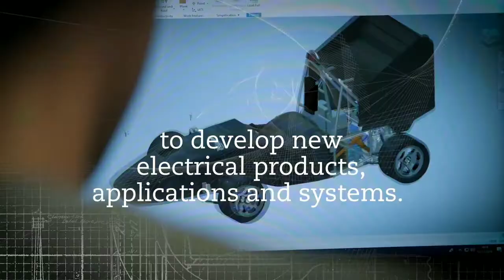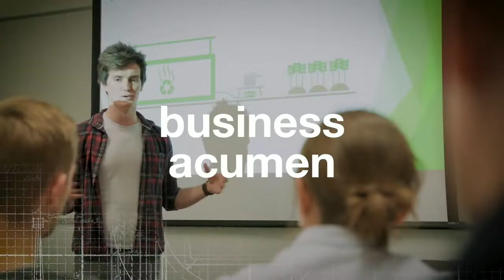APA ITU KEJURUTERAAN ELEKTRIKAL & KEJURUTERAAN ELEKTRONIK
PENGAMBILAN & PENDAFTARAN PELAJAR ACCELSKILL ACADEMY BAGI DIPLOMA KEJURUTERAAN MEKATRONIK
AccelSkill Academy pusat bertauliah menjanjikan peluang pekerjaan di dalam industri dengan mempersiapkan pengalaman 2 tahun kepada pelatih.
Rebut Peluang & Menjadi Graduan Kemahiran AccelSkill Academy!!
✅Terbuka khas kepada lepasan PT3/SPM yang tidak mempunyai keputusan yang memuaskan.
✅Terbuka kepada pelajar yang tidak mendapat tempat di Institusi Awam.
✅Pelajar yang tidak mempunyai kredit layak untuk memohon.
✅Diploma Kemahiran Malaysia ini diiktiraf penuh oleh Jabatan Pembangunan Kemahiran , Kementerian Sumber Manusia.
✅Program bimbingan Pegawai Penilai & Pengajar disusuli dengan latihan praktikal
✅Peluang pekerjaan akan disediakan selepas tamat pembelajaran
✅Setiap pelajar akan menerima elaun sara hidup RM600
✅100% pinjaman penuh daripada PTPK(Perbadanan Tabung Pembangunan Kemahiran)
JOM SERTAI KAMI‼️
Di AccelSkill Academy kami komitmen‼️

✓untuk memastikan anda amat diperlukan (5% teratas) dipasaran dalam kemahiran professional pilihan anda

✓untuk mengembangkan keyakinan, kemahiran dan pengurusan kendiri sehingga anda dapat menyesuaikan diri dengan persekitaran kerja yang anda pilih dan sukai

✓untuk mengembangkan kemahiran keusahawanan anda (Cash Flow Management, E-commerce, PR, Staff Management, reading Financial Document, Budgeting) supaya anda dapat memulakan perniagaan anda dengan Berjaya

✓Jaminan pekerjaan yang sesuai setelah tamat kursus di AKADEMI kami
JOM DAFTAR SEKARANG📝
📢Syarat-syarat:
*Warganegara Malaysia
*Kemasukan minima PT3
*Tiada kredit diperlukan👌
‼️SETIAP PENGAMBILAN ADALAH TERHAD‼️.

'BERSAMA MENCAPAI KERJAYA INSPIRASI ANDA'